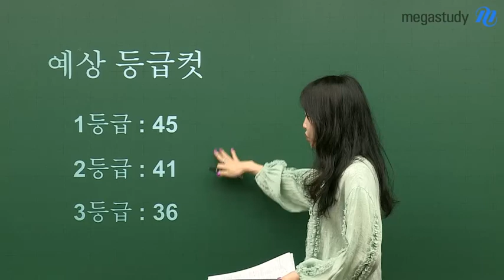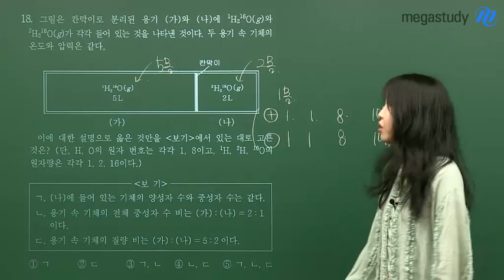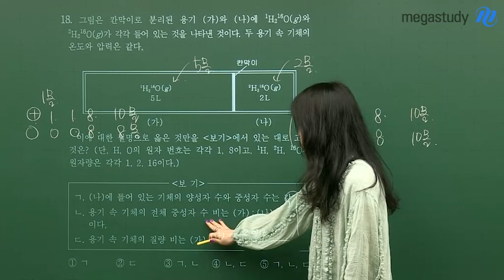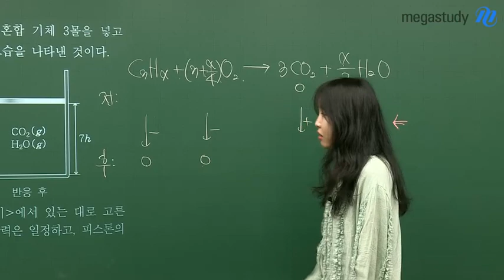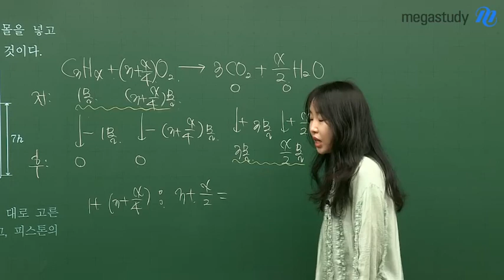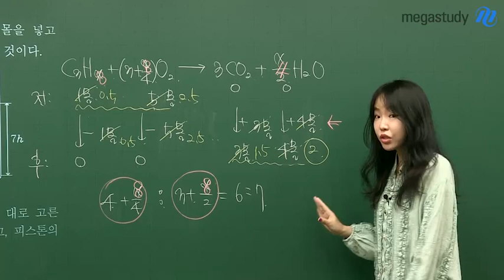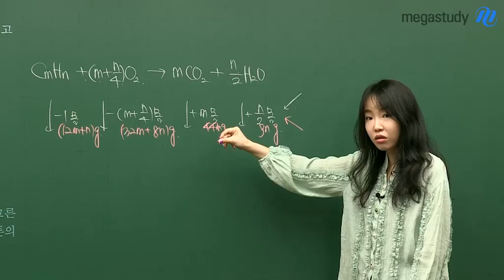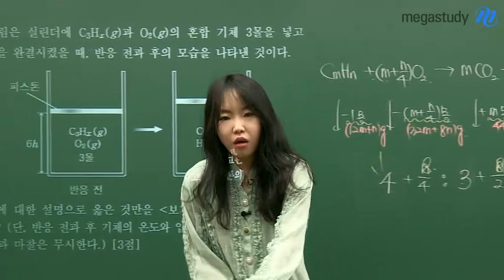[메가스터디] 화학 정우정 쌤 - 2019학년도 고2 6월 학평 화학l 총평, 수능을 위한 초석 다지기!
6월 모의고사를 통해
우리의 학습 방향을 올바르게 세우고,

이번에 놓쳤던 개념에 대해
다시 점검하는 시간을 가져야 합니다.

또한 이번 시험은 난이도가 다소 높았으며,
이러한 문항들이 우리에게 묻는 것이 무엇인지
확인하는 자세를 가져야 합니다.

정우정 선생님과 함께
이번 모의고사 중 오답률 TOP 문항인 18, 20번 문항을 살펴보며,
우리가 문제를 어떻게 바라봐야 할지 시각을 넓혀봅시다.

이번 6월 학평에 이어
곧 내신 시험을 마주하게 될 여러분 모두,
탄탄한 내신 대비가 수능을 위한 초석이 됨을 또한 잊지 마세요!

6월 학평 개정 화학l 문항 분석이 궁금하다면,
정우정 선생님의 영상을 통해 확인하세요:)